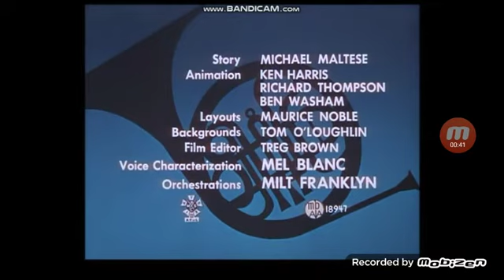BATON BUNNY 1959 INTRO